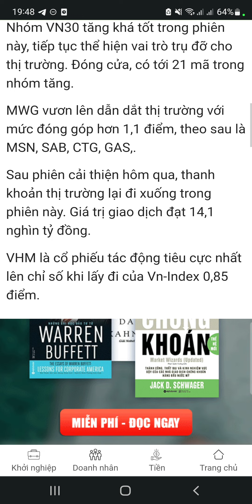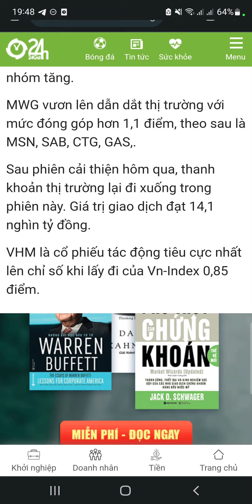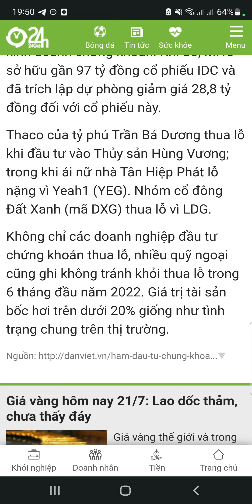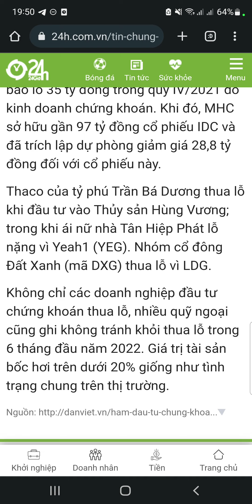Ham đầu tư chứng khoán, loạt “đại gia” dính lỗ nặng